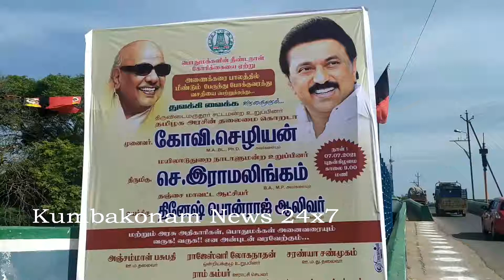Kumbakonam News Jul 2021 Buses Operations @ Annaikkarai Kollidam Bridge on 07 07 2021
கும்பகோணம் அருகே அணைக்கரை பாலத்தில் பயணிகள் பேருந்து போக்குவரத்து பெயரளவில் தொடக்கப்பட்ட பரிதாபம் ! துவக்க  விழாவில் புறநகர் வழித்தடப்பேருந்தை இயக்காமல், வழக்கமாக அணைக்கரைக்கு வரும் இயக்கப்படும் நகர பேருந்தையே கொண்டு வந்த துவக்கிய சோகம் ! முன்பு இயங்கியதை போல, வடலூர், கடலூர், பாண்டிச்சேரி சென்னை பேருந்து தற்போது இயக்கப்படாது என அறிவிப்பு ! முன்பு இப்பாலம் வழியே இயக்கப்பட்ட புறநகர் பேருந்துகள் அனைத்தையும் முழுமையாக இயக்க வேண்டும் என்ற இப்பகுதி மக்களின் கோரிக்கை முழுமையாக ஏற்கப்படாததால் அணைக்கரை பகுதி பொது மக்கள் கடும் எதிர்ப்பு ! குறைந்த அளவிலான எடை கொண்ட பயணிகள் பேருந்துகளை இப்பாலத்தின் வழியே இயக்க தயங்கும் நிலையில், இரவு நேரங்களில்  இரு மாவட்ட எல்லை பகுதிகளில் உள்ள போலீசார் கையூட்டு பெற்றுக் கொண்டு, அதிக எடைகொண்ட, பாலத்தில் இயக்க தடை விதிக்கப்பட்ட கனரக சரக்கு வாகனங்களை அனுமதிப்பதாகவும் குற்றச்சாட்டு ! இதனால் ஆத்திரமுற்ற பலர், துவக்கவிழாவிற்கு கொண்டு வரப்பட்ட பேருந்து முன்பு, அரசின் தலைiமை கொறாடா கோவி செழியன், தஞ்சை மாவட்ட ஆட்சியர் தினேஷ் பொன்ராஜ் ஆலிவர் இருக்கும் போதே, சாலையில் அமர்ந்து முற்றுகையிட்டதால் பரபரப்பு !

     கும்பகோணம் - சென்னை நெடுஞ்சாலையில், தஞ்சாவூர் மற்றும் அரியலூர் மாவட்ட எல்லையில், கொள்ளிடம் ஆற்றின் மீதான அணைக்கரை பாலம், ஆங்கிலேயர் ஆட்சி காலத்தில் கட்டப்பட்ட சுமார் 150 ஆண்டுகள் பழமையான பாலமாகும், இப்பாலத்தில் அடிக்கடி ஏற்பட்ட விரிசல்கள், பழுது காரணமாக பல ஆண்டுகளுக்கு முன்பு வாகன போக்குவரத்து தடை செய்யப்பட்டது, பின்னர் இப்பாலம் சரி செய்து அதில்  இலகுரக பயணிகள் போக்குவரத்து மட்டும் தொடங்கப்பட்டது கனரக பேருந்து போக்குவரத்து அணைக்கரை பாலம் வரை மட்டும் இயக்கப்பட்டது, ஆனால் அணைக்கரை மற்றும் அதன் சுற்றுப்வட்டார பகுதி பொது மக்கள் மற்றும் வணிகர்களின் வாழ்வாதாரம் கருதி, இப்பாலத்தில் குறைந்தபட்சம் பேருந்து போக்குவரத்தை அனுமதிக்க வேண்டும் என்று கடந்த நான்கு ஆண்டு காலமாகவே கோரிக்கை வைக்கபட்டு இருந்தது,

    இந்நிலையில், இன்று இப்பாலத்தில் வழியே பயணிகள் போக்குவரத்து தொடங்கப்படும் என அறிவிக்கப்பட்டு இருந்து இதனால் இப்பகுதி மக்கள் ஆர்வமாகவும், மகிழ்ச்சியாகவும் இருந்த நிலையில், துவங்க விழாவிற்கு கும்பகோணத்தில் இருந்து அணைக்கரை வரை வழக்கமாக இயக்கப்படும் நகர பேருந்தையே புதிதாக பெயிண்ட் செய்து கொண்டு வரப்பட்டதால் அதிர்ச்சியடைந்தனர் இது குறித்து அரசுத்துறை அலுவலர்களை கேட்ட போது தற்போது நீண்ட தூர பயணிகள் பேருந்து இயக்க அரசு அனுமதியில்லை என்றனர் இதனை கேட்டு ஆத்திரமுற்ற இப்பகுதி மக்கள், தஞ்சை மாவட்ட ஆட்சியர் தினேஷ் பொன்ராஷ் ஆலிவர் தலைமையில், அரசு தலைமை கொறடா கோவி செழியன் கலந்து கொண்டு விழா நடைபெற்று வரும் அதே சமயத்தில், இவ்விழாவிற்காக கொண்டு வரப்பட்ட பேருந்து முன்பு திரண்டு அமர்ந்து, பாலத்தில் பேருந்து இயக்கப்படுவதாக, பெயரளவில் நடைபெறும் இவ்விழாவிற்கு எதிர்ப்பு முற்றுகையிட்டு சாலையில் அமர்ந்து போராட்டத்தில் ஈடுபட்டதால் விழா நடைபெறும் இடத்தில் பெரும் பரபரப்பு ஏற்பட்டது மேலும் விழாவினை முன்னிட்டு, வழக்கமாக இப்பாலத்தை கடந்து செல்லும் இருசக்கர வாகனங்களையும், இலகுரக பயணிகள் வாகனங்களையும் போலீசாரால் பாலத்தின் இருபுறமும் தடுத்து நிறுத்தியதால் நீண்ட நேரம் காத்திருக்க வேண்டிய அவலம் ஏற்பட்டு, ஒரு கட்டத்தில் போலீசாரின் தடைகளை மீறி, வாகனங்கள் பாலத்தில் பயணப்பட்டு அடுத்த அதிர்ச்சியை அளித்தது, இதற்கிடையில், பல மணி நேர தாமதத்திற்கு பிறகு, தஞ்சை மாவட்ட ஆட்சியர் தினேஷ் பொன்ராஜ் ஆலிவர் தலைமையில், அரசு தலைமை கொறடா கோவி செழியன் பச்சை கொடியசைத்து நகர பேருந்தை பாலத்தின் வழியே இயக்கி வைத்தார்

    இதற்கிடையில், முன்பு இப்பாலத்தை கடந்து செல்லும், சேத்தியாதோப்பு, காட்டுமன்னார்குடி, வடலூர், கடலூர், பாண்டிச்சேரி மற்றும் சென்னை செல்லும் வாய்ப்புகள் இல்லை என்பதால் அணைக்கரை பகுதி பொது மக்கள் மற்றும் வணிகர்கள் பெருத்த ஏமாற்றம் அடைந்தனர், இப்பாலத்தின் வழியே பாலத்தின் ஸ்திர தன்மையை காரணம் காட்டி, பயணிகள் போக்குவரத்தை இயக்க தயக்கம் காட்டும் நிலையில், தஞ்சை மற்றும் அரியலூர் மாவட்ட எல்லை பகுதியில் 24 மணி நேரமும் கண்காணிப்பில் உள்ள போலீசாரோ, கையூட்டு பெற்றுக் கொண்டு, நாள்தோறும் இரவு நேரங்களில், இப்பாலத்தில் இயக்க தடை விதிக்கப்பட்ட 40 டன், 50 டன் கனரக சரக்கு வாகனங்களை இயக்குவது தஞ்சை மற்றும் அரியலூர் மாவட்ட நிர்வாகத்திற்கோ, இரு மாவட்ட காவல் கண்காணிப்பாளர்களுக்கோ, சம்மந்தப்பட்ட நெடுஞ்சாலை மற்றும் பொதுப்பணித்துறையினருக்கோ தெரியாதா என்ன என அப்பாவிகளாக கேள்வி எழுப்புகின்றனர், ஒட்டுமொத்த மக்களின் நலனை கண்டுகொள்ளாமல், பாலத்தில் ஏற்படும் பாதிப்புகளை பற்றி கவலை கொள்ளாமல், கையூட்டு பெற்றுக் கொண்டு கனரக சரக்கு வாகனங்கள் இரவு நேரங்களில் இப்பாலத்தின் வழியே இயக்கப்படுவது தடுக்கப்பட வேண்டும், ஒழுங்கீனமாக நடந்து கொள்ளும் காவல்துறையினர் மீது கடுமையான நடவடிக்கை எடுக்க வேண்டும் என்ற கோரிக்கையும் இப்பகுதி மக்கள் முன் வைக்கின்றனர் அவர்கள் மேலும் கூறும் போது, அணைக்கரை பாலப்பணி ஒதுக்கீடு பெறுவதற்கே, இருமாவட்ட காவல்துறை உயரதிகாரிகளுக்கு கையூட்டு வழங்கப்படுவதாகவும் புதிய சர்ச்சை கிளம்பியுள்ளது

     பேட்டி : 1. கோவி செழியன் எம்எல்ஏ.,
                 அரசு தலைமை கொறடா,
           2. விவேக், அணைக்கரை
           3. வேல்ராஜ், முன்னாள் ஊராட்சி மன்ற தலைவர்,
                 அணைக்கரை ஊராட்சி